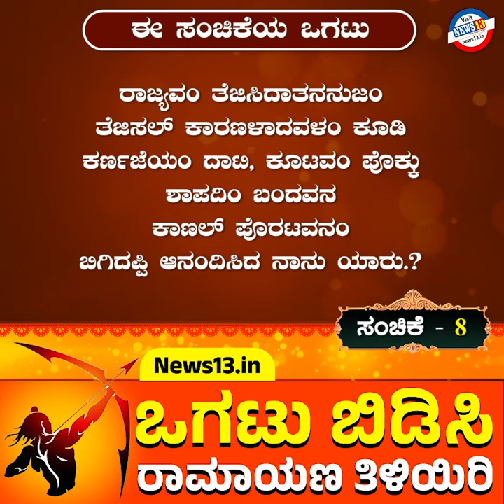ಒಗಟು ಬಿಡಿಸಿ ರಾಮಾಯಣ ತಿಳಿಯಿರಿ - ಸಂಚಿಕೆ - 8 | ಶ್ರೀ ಪುಂಡರೀಕಾಕ್ಷ ಬೆಳ್ಳೂರು, ಯೋಗ ಆಚಾರ್ಯರು